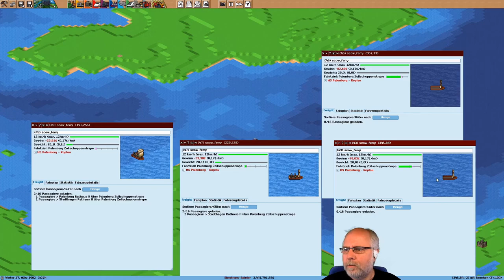Simutrans pak192 comic Deutsch Folge 13